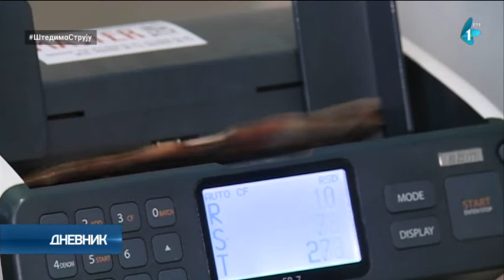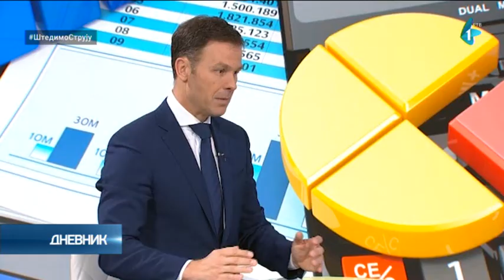Mali: Razvojni i štedljivi budžet za narednu godinu; Novca ima za povećanje plata i penzija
Vlade Srbije danas je usvojila predlog budžeta za 2023. godinu. Ministar finansija Siniša Mali rekao je za RTS rekao je da budžet, koji će se naći pred republičkim poslanicima 5. decembra, ima tri stuba. Novca ima za povećanje plata i penzija, za investicije, a treći stub je energetika, ističe Mali. U budžetu smo projektovali rast prihoda od 7,8 odsto, a planirani BDP je 87 ili 68 milijardi evra, naveo je ministar.